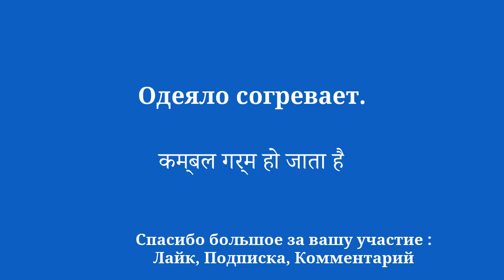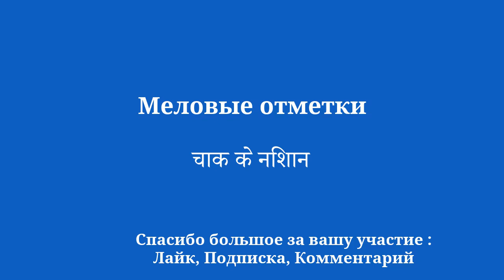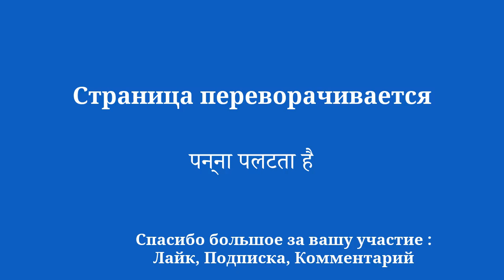Изучите хинди простой способ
Добро пожаловать на мой YouTube-канал, посвященный изучению хинди для начинающих! В этой серии видео я представлю простые предложения, которые помогут вам легко и быстро учиться. Хотите ли вы поехать за границу, пообщаться с англоговорящими людьми или просто улучшить свой уровень владения хинди, эти предложения позволят вам постепенно развивать свой словарный запас и грамматику. Благодаря моим четким объяснениям и практическим примерам вы научитесь использовать предложения в реальном контексте и легко их запоминать.